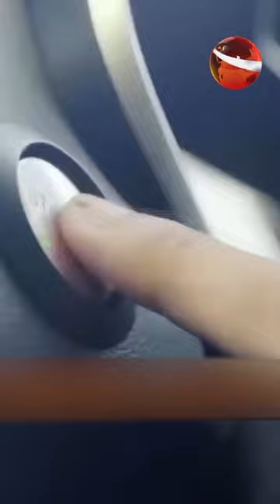আগামী বছর থেকেই বাজারে মিলবে দেশে তৈরি বিদ্যুৎচালিত গাড়ি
»» Office Address:
Bangladesh.